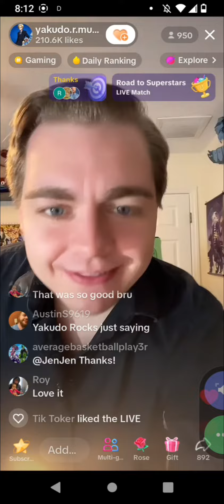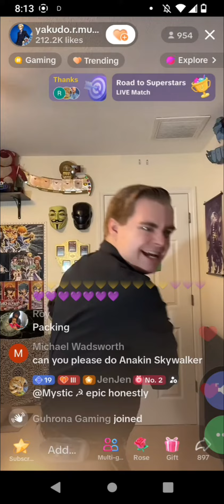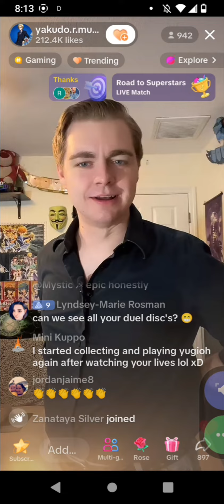Goku from Dragon Ball Super